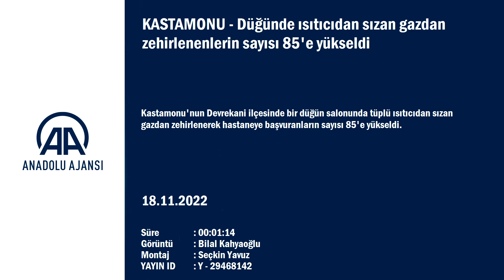Sızan gazdan zehirlenenlerin sayısı 85'e yükseldi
Zehirlenen iki bebek ile 75 yaşındaki bir kadın yoğun bakım ünitesinde tedavi ediliyor.

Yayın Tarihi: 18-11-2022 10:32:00